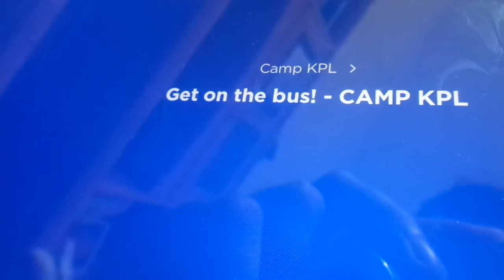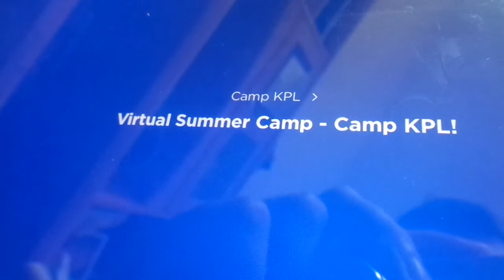Camp KPL on Kids Place Live